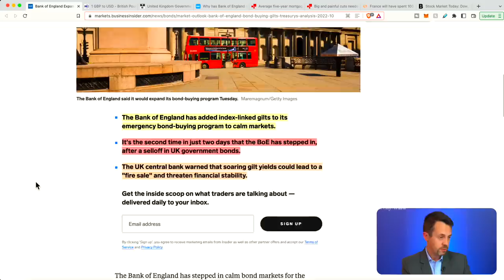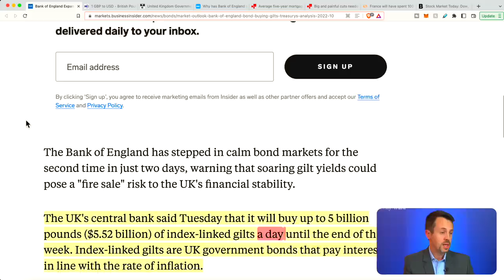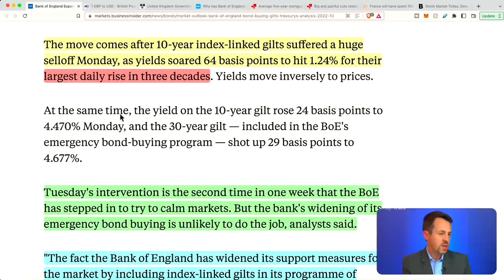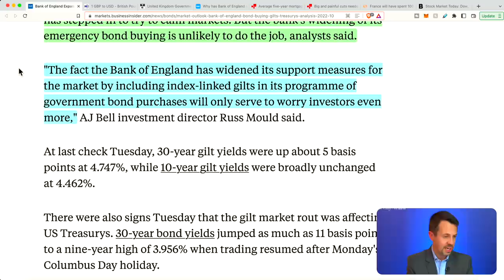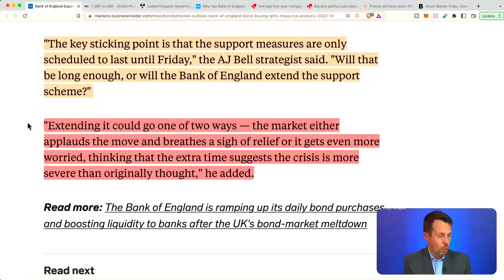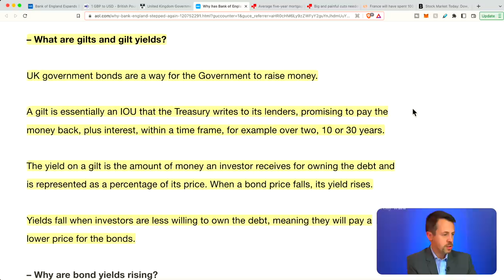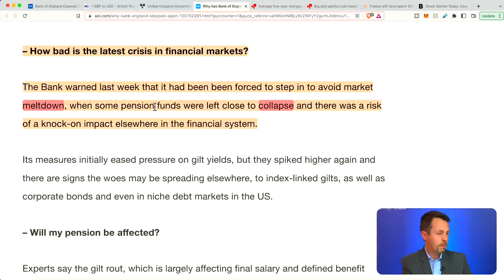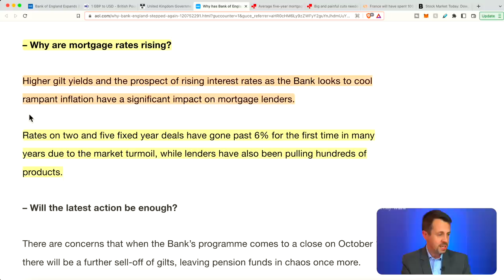Bank Of England Says They Won't Continue Bail Out Funding